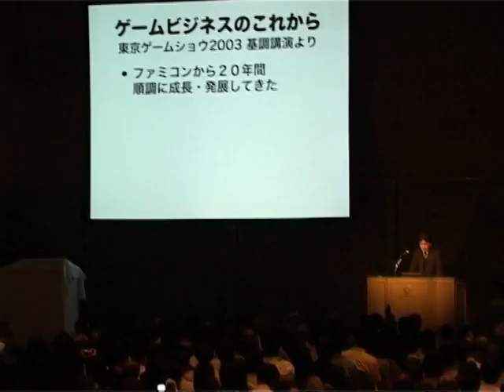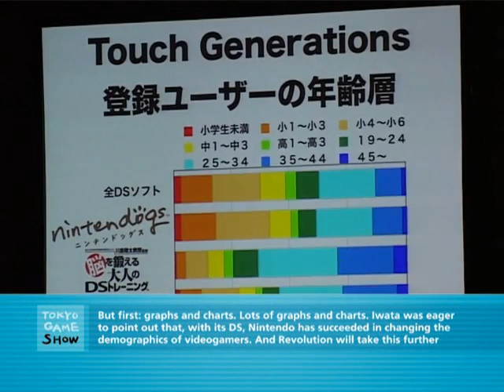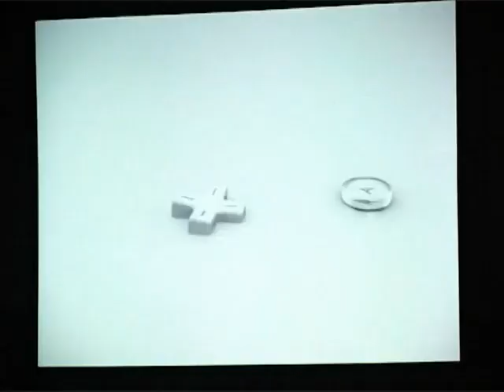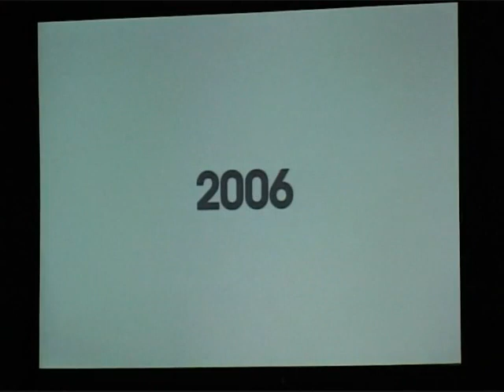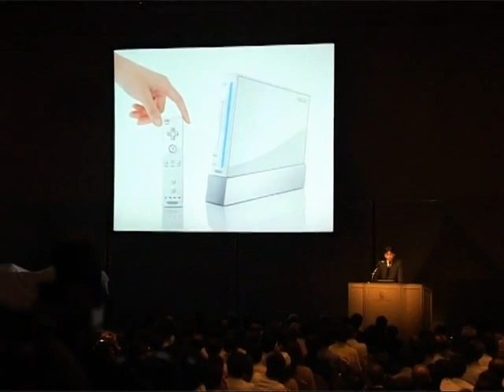Tokyo Game Show 2005 (Europe) 29